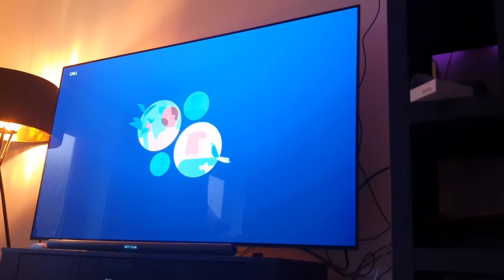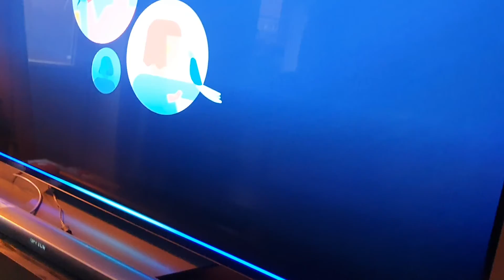Alexa, Simon says he he he he he he he he he he he he he CREEPY!!!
Something is funny for alexa.